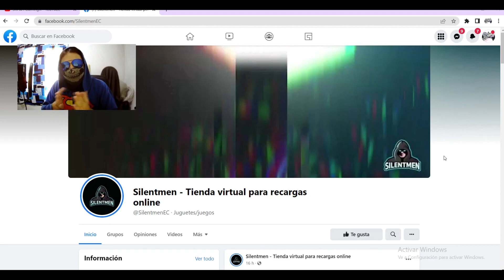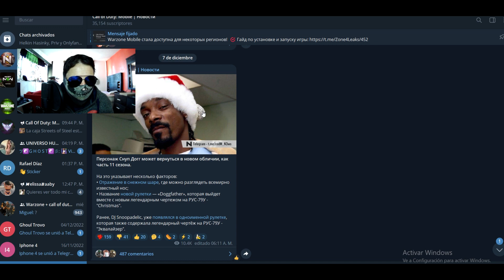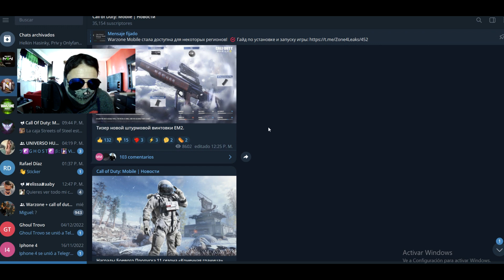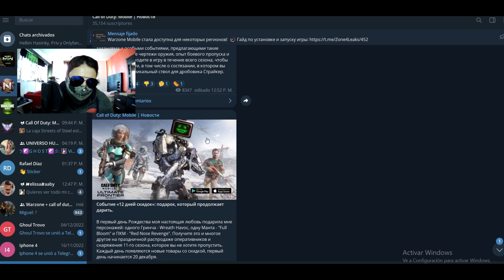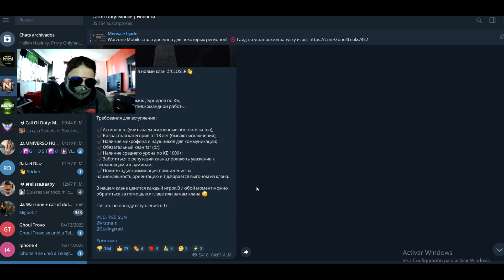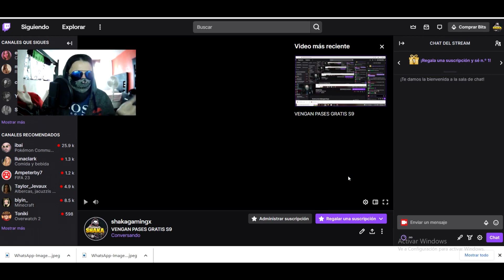ACTUALIZACION!! FECHA! PASE COMPLETO Y PERSONAJES DEL PASE CONFIRMADOS!!, SORTEO MITICO EM2! I CODM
ACTUALIZACION!! FECHA! Y TODO EL PASE PERSONAJES DEL PASE CONFIRMADOS!!, SORTEO MITICO EM2! I CODM